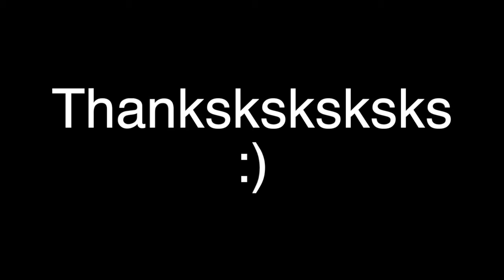Sophia Makeup Vlog 1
My daughter Sophia is passionate about makeup. This was a video we worked on together (I was her assistant). In it, she shows off her skills of putting real pins through her fake arm!